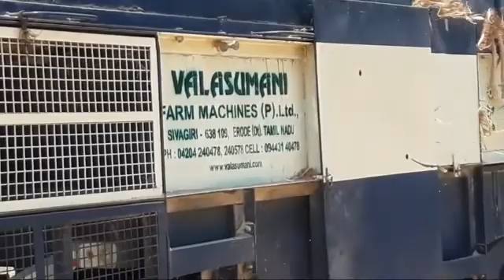Agriculture latest technology machines telugu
Tractor
Repeaper
Drone
Straw baler
Paddy planter